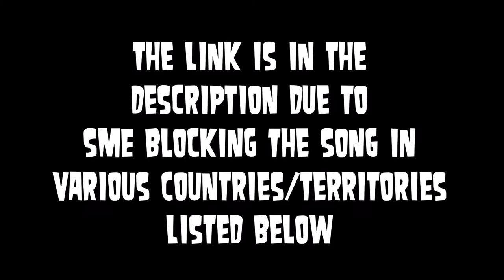Lit - My Own Worst Enemy (pitch +4) (for blocked countries/territories)